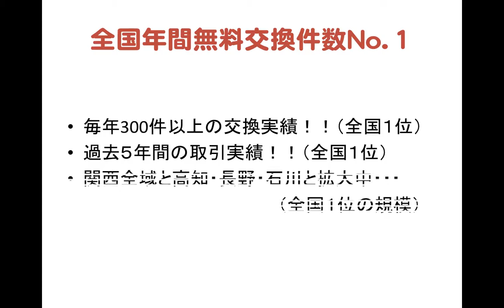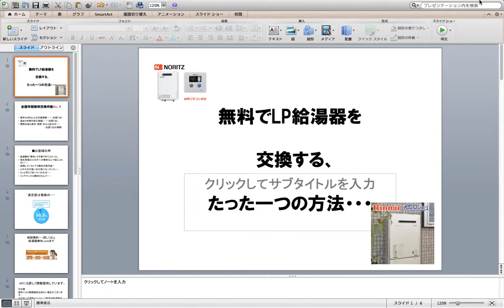兵庫区給湯器無料なのは給湯器無料.com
LP給湯器を無料で交換・設置できるのは「給湯器無料.com」だけ・・・
故障していなくても交換可能です。詳しくはHP ▼コチラもぜひご覧ください▼
実践！不動産投資塾